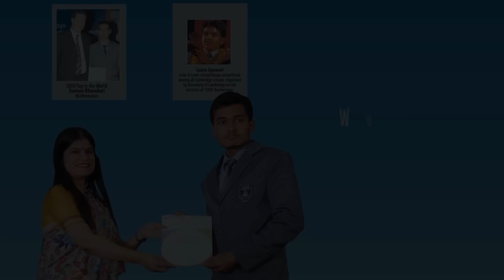बिर्सने समस्याले हैरान हुनु भएको छ, कसरी समाधान गर्ने सुन्नुस डा का कुरा Dr. Samarth Singh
Host:-  Puja Shrestha
Guest:-  Dr. Samarth Singh Neurology
Camera:-   Bishal JB
Video Editor : Bishal JB